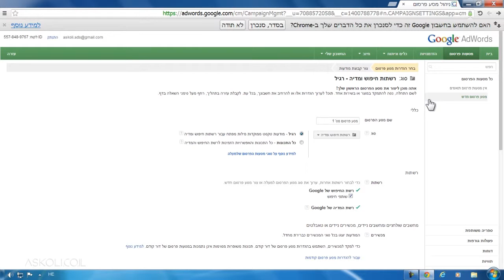קורס גוגל אדוורדס - Google AdWords - הקמה וניהול קמפיין - מבוא למסע הפרסום הראשון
קורס גוגל אדוורדס - Google AdWords - הקמה וניהול קמפיין יעניק לכם מגוון כלים פרקטיים ושיטות עבודה חשובות לבניית פרסום מצליח בגוגל אדוורדס במטרה לעזור לכם להביא תנועה רבה של לקוחות המתעניינים במוצרים או השירותים שלכם, להפוך לקוחות לקונים ובכך להפוך את הפרסום לריווחי.